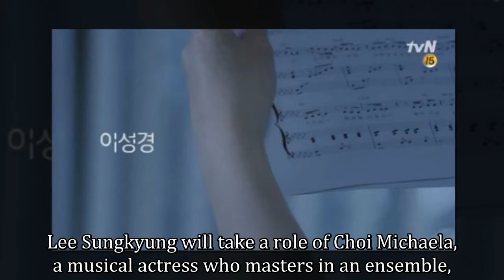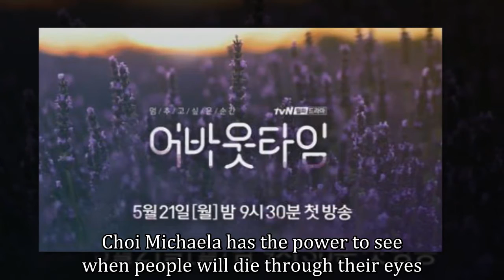Lee Sungkyung Lent Her Crystal Clear Vocals for the First Trailer of Her Upcoming Drama [About Time]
Lee Sungkyung amazed everyone with her clear and pampering vocals in the video teaser of upcoming tvN's upcoming drama 'About Time.'

Fans could not see Lee Sungkyung's face in the teaser but her vocals singing a song and reading the narration is more than enough to build anticipation for the drama. In the video, Lee Sungkyung reads, "I have a special ability in seeing the time. The moment I want to stop, about time."